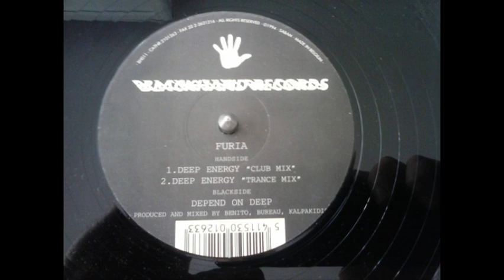furia deep energy trance mix 1994